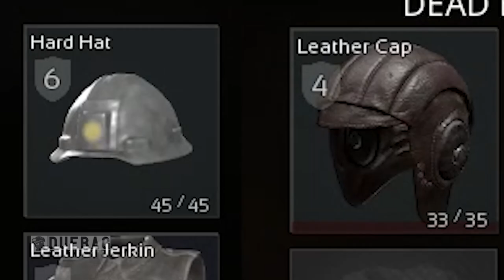MARAUDERS: Closed Beta Gameplay - A Game To Rival Escape From Tarkov?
What is Marauders?

Marauders is a tactical first-person multiplayer looter shooter set in a sci-fi universe. As a space pirate, work solo, or in a squad of up to 3 other players to navigate a hostile battleground, hunt for loot, craft new weapons and gear, and salvage what you’ll need to survive.

Marauders, Marauders Game, Marauders Gameplay, Marauders game beta, Marauders Closed Beta, escape from tarkov,

Songs Used;